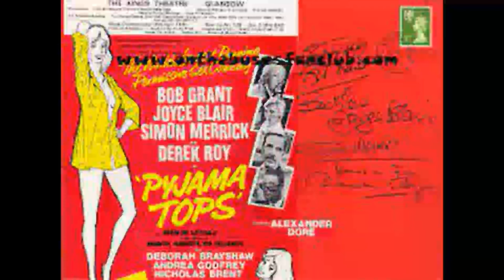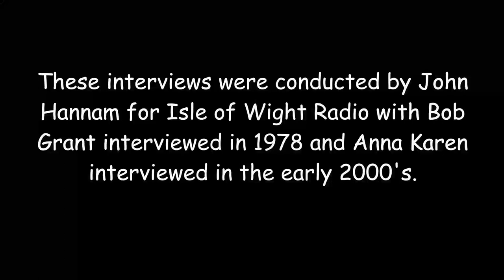Rare Bob Grant and Anna Karen Interviews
A lovely rare interview in 1978 with Bob Grant and a much later one with Anna Karen in the 2000's. Lovely to listen to two On the Buses legends dispel a few myths. This is a reloaded pair of interviews as the sound was lost for the majority of Anna's interview on the original.